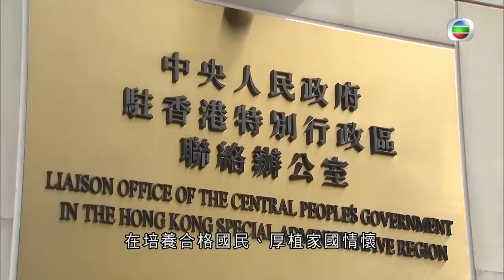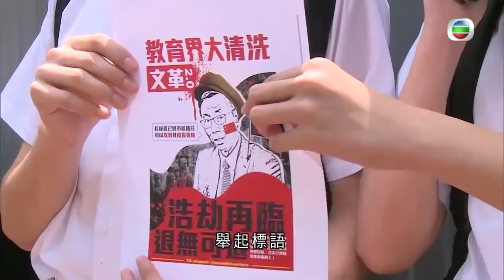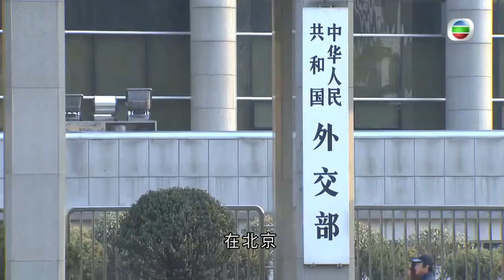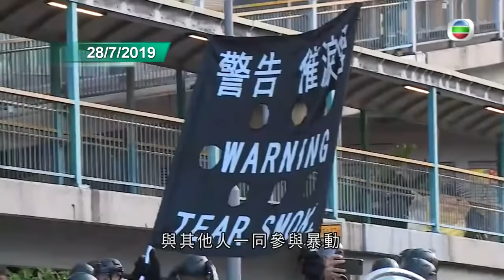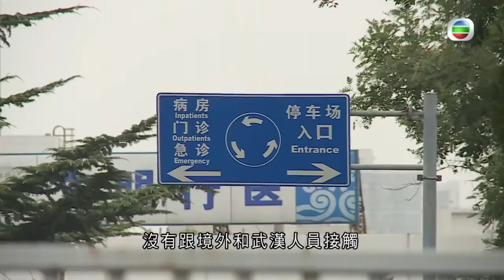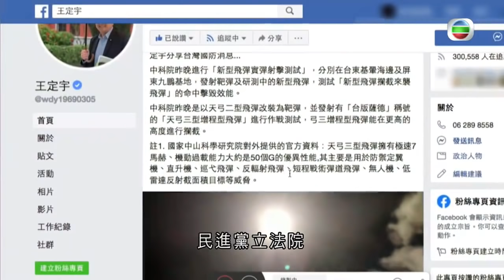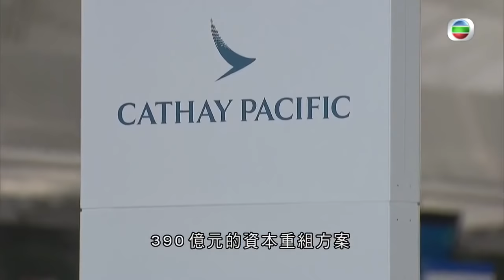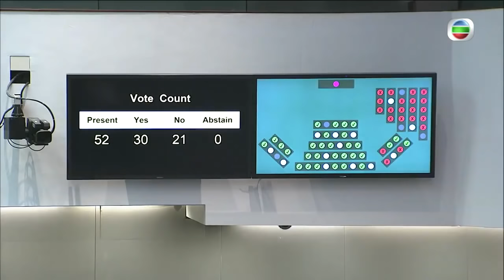TVB無綫7:30 一小時新聞 - 港澳辦及中聯辦就香港教育問發文 港澳辦指有人企圖把學生當作阻止香港國安法的工具-香港新聞-20200612-TVB News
相關影片:
1. TVB無綫7:30 一小時新聞 - 保安局表示警方就計劃執行香港國安法成立專責隊伍- 香港新聞-20200610-TVB News
2. TVB無綫7:30 一小時新聞 - 教育局要求中小學教師 下學年接受專業操守培訓 新教師入職首3年完成90小時培訓課程- 香港新聞- 20200611- TVB News
3. TVB無綫7:30 一小時新聞-港府決定成立新公司 向國泰航空注資近300億元 是首次注資私人企業- 20200609-TVB News